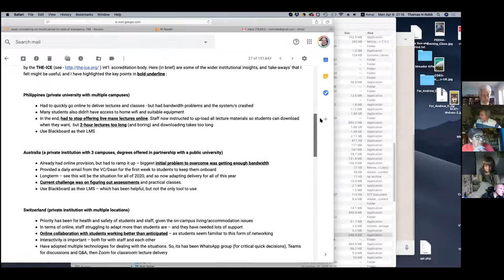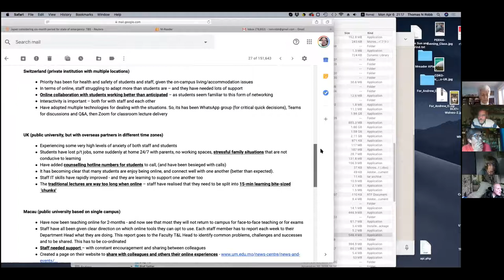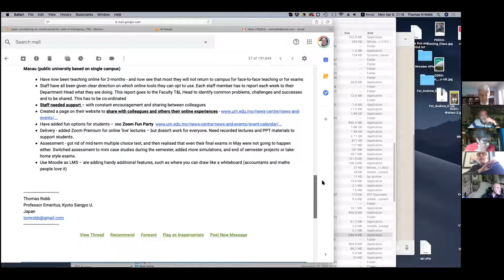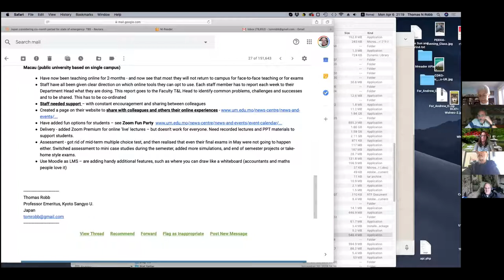zoom 0 TALIN 06apr2020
The apprx. 25 people in this video were there to 'answer the call' when Michael Coghlan posted in the webheadsinaction Groups.io - Calling all Webheads.  Join us for another Zoom meeting on Monday, April 6th at Noon UTC to talk about Life in the Time of COVID 19 - an opportunity to spend some time together and talk about how you're spending your lockdown days. Or anything else that may be on your mind :) In Vance's Zoom Room